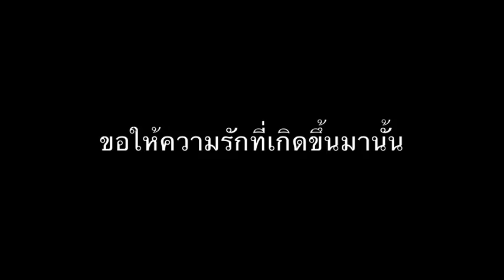ร่วมด้วยอวยพรวันแต่งงานอ๊อฟกับออม